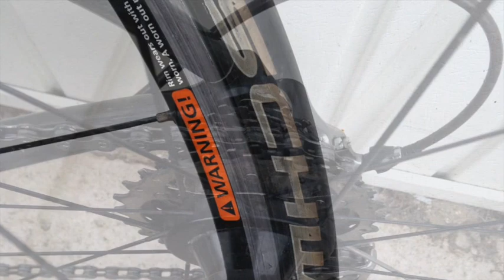Kuota Kebel Full Carbon Road Bike 2010